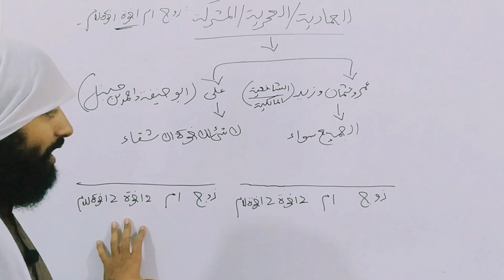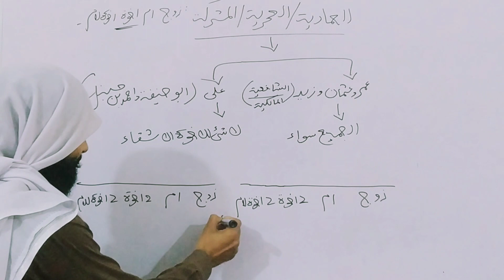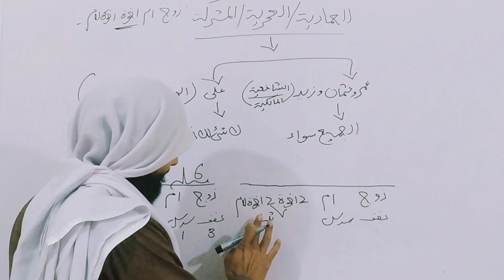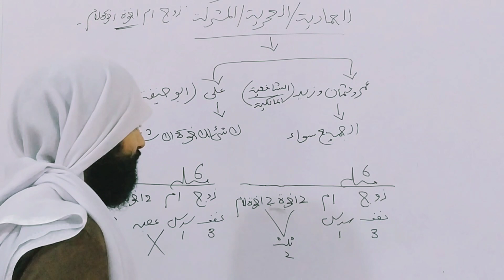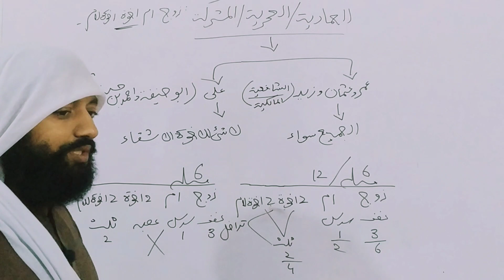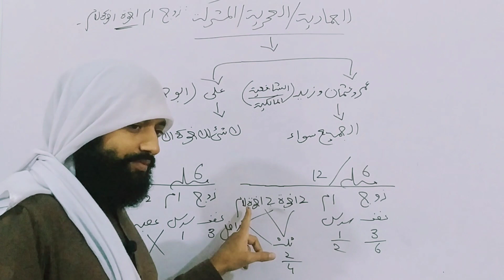آسان علم وراثت: ایک انتہائی اہم مسئلہ ( المسٔلہ الحماریہ) گدھے والا مسٔلہ ؛ جامع اور مختصر